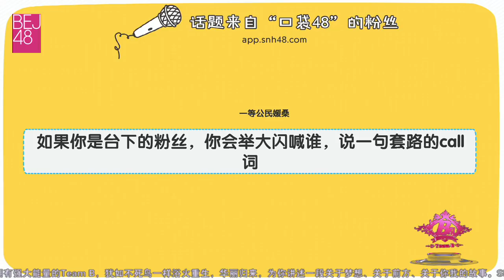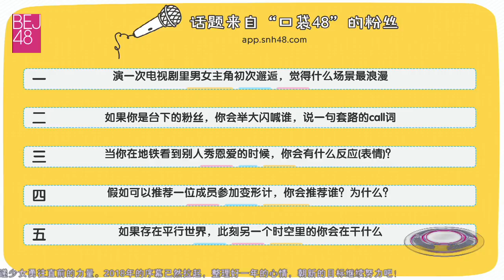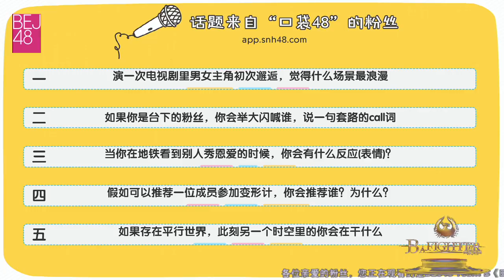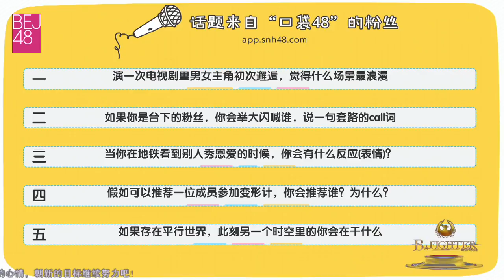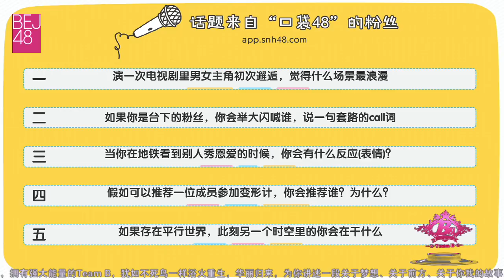《B A FIGHTER》公演 BEJ48 TeamB 20180415